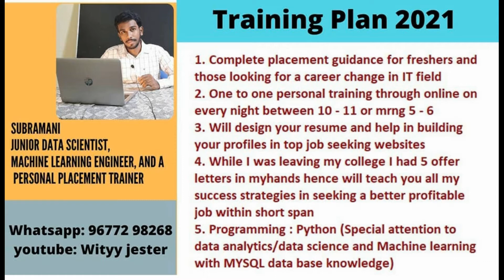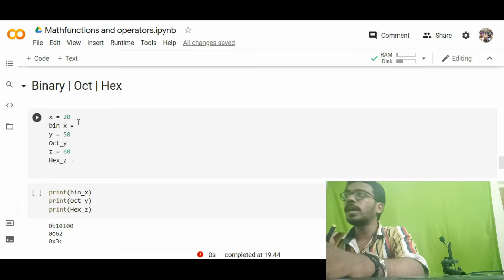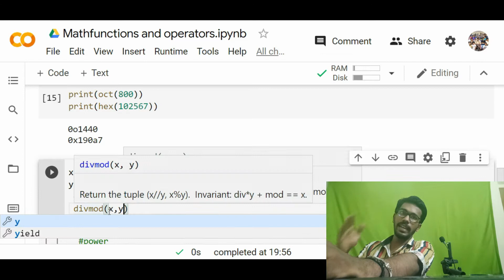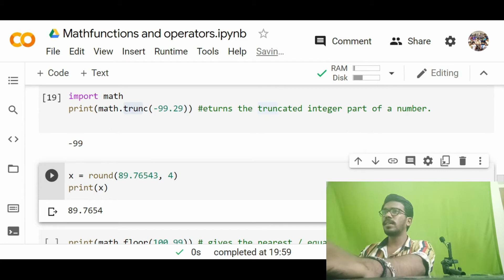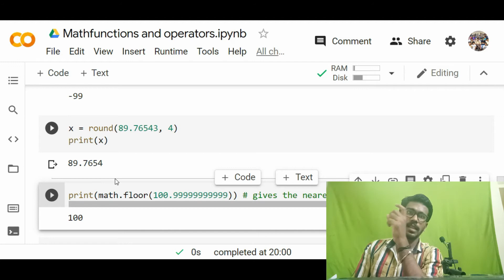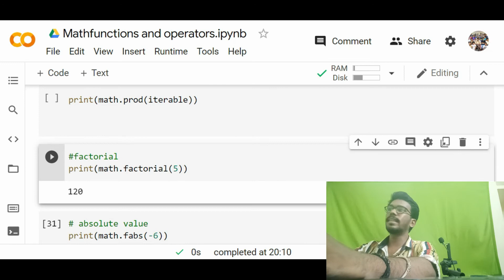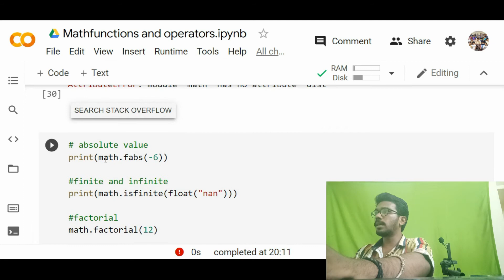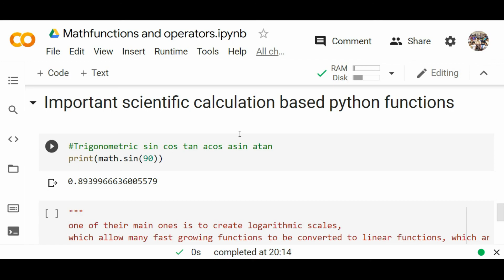episode13_1 Important mathematical functions inside Math module || Python Math Operations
Python Math Operations || Basic Math Operators in Python || Important mathematical functions inside Math module

Chapters
1:28 Digital number conversion
4:11 How to use divmode in python?
05:38 How to use math module in python?
7:03 Difference between ceil and floor in python

Enroll yourself for the technical training to become as an analyst or a programmer / for a career transition or to stay away
from night shift (specially designed by a data scientist for freshers/ experienced / career transition one to one online )